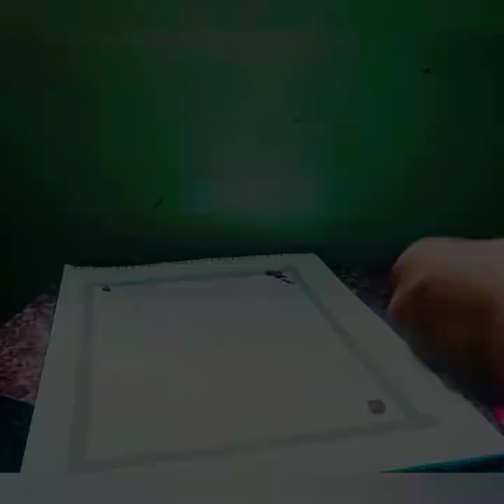Arabic Calligraphy for beginners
'Beshak, her mushkil k sath asani h "
Indeed, with hardship (will be) ease.
Al-Quran (94,5)